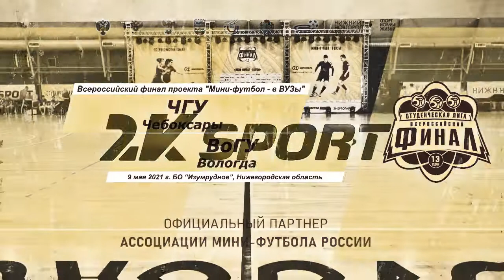Обзор. Мини-футбол - в Вузы ЧГУ- вОГУ. 4_1